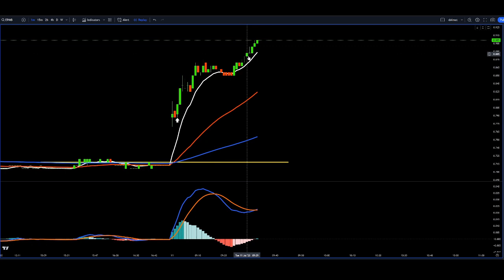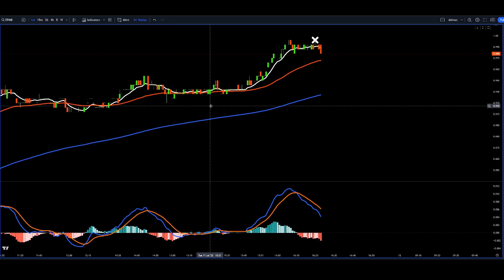EPMB 11 7 2023 RTB 1